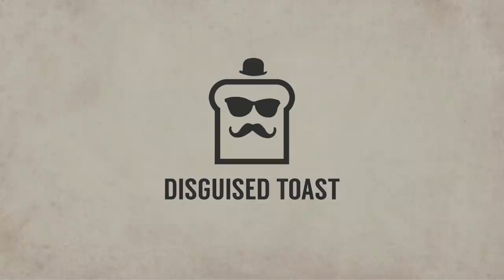This NEW RANGER Team is BROKEN! | TFT Set 2 | Teamfight Tactics | League of Legends Auto Chess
Disguised Toast continues his TFT Set 2 adventures on the PBE server and seems to discover a broken composition of the new origins and classes. Enjoy some more fresh Teamfight Tactics gameplay!